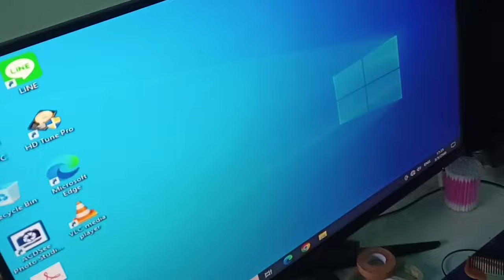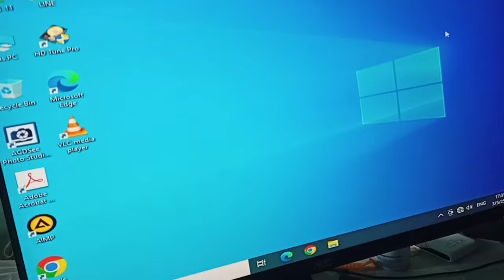ต้องทำอะไรบ้าง ? หลังได้รับคอมจาก MR P CH v1.0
ในคลิปวิดีโอนี้ผมจะมาบอกว่าหลังจากได้รับคอมจากร้านมิสเตอร์พีไปแล้วเนี่ยต้องทำอะไรบ้าง
เพื่อให้คอมนั้นใช้งานได้อย่างปกติเพราะฉะนั้นมันจะดีมากถ้าคุณดูคลิปนี้จนจบ
เอาล่ะพออ่านมาถึงตรงนี้แล้วเนี่ยกลับไปดูคลิปต่อได้ครับผม

00:03 เกริ่นนำ
00:20 ขั้นตอนแกะกล่องคอมอย่าง[ไม่]ถูกต้อง
02:51 ขั้นตอนการเสียบสายต่างๆและเทสคอม
05:03 จบคลิป

เบอร์โทร:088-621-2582